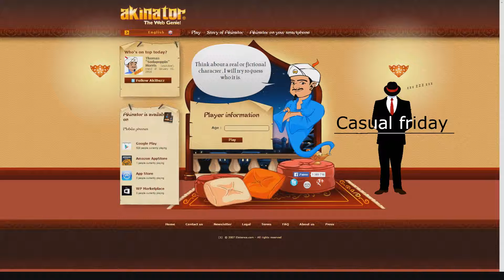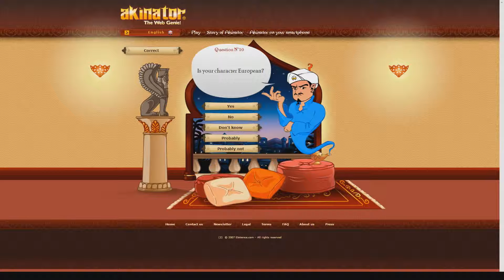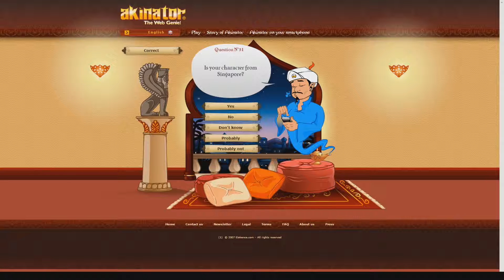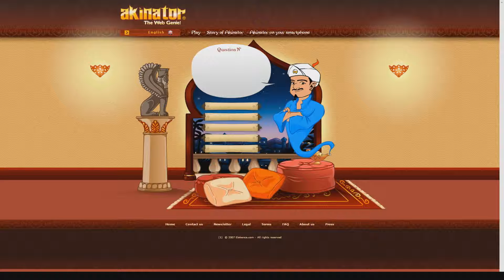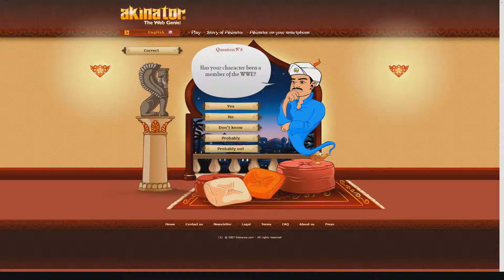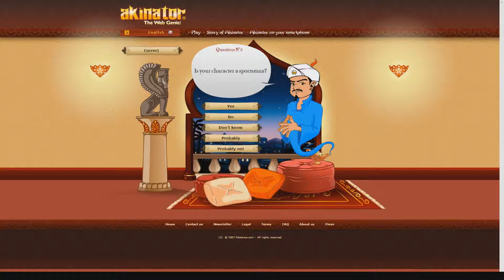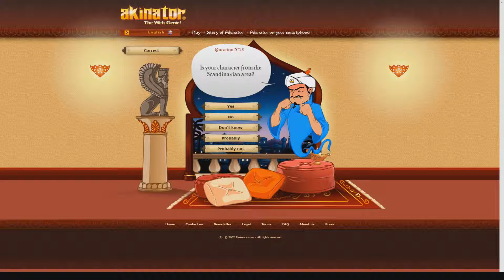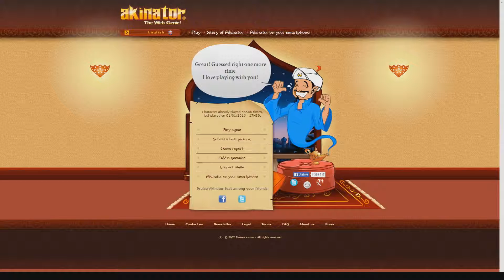Casual Friday 01 - Beware of the Akinator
Welcome to the new series Casual Friday, the series where I do some causal gaming. First of is the Akinator!